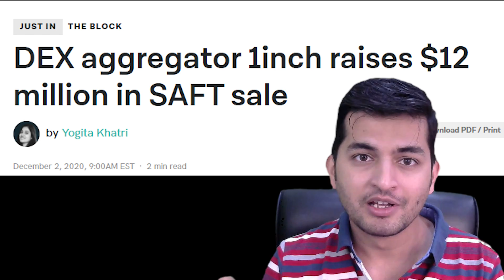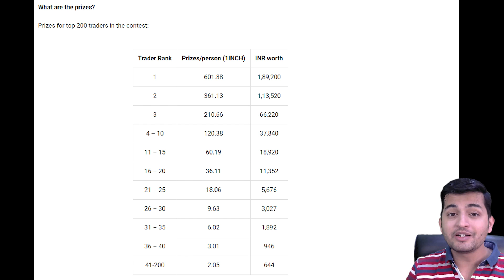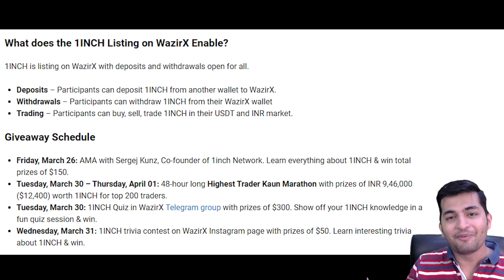What is 1INCH token that is listed on WazirX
WazirX listed 1INCH earlier on Thursday on both USDT and INR markets. In other words, we are be able to purchase, sell, and trade 1INCH in WazirX’s INR/USDT market. To make things sweeter, a giveaway of over $13000 is in works and we will learn how users can win it in this article.

Friday, March 26: AMA with Sergej Kunz, Co-founder of 1inch Network. Learn everything about 1INCH & win total prizes of $150.
Tuesday, March 30 – Thursday, April 01: 48-hour long Highest Trader Kaun Marathon with prizes of INR 9,46,000 ($12,400) worth 1INCH for top 200 traders.
Tuesday, March 30: 1INCH Quiz in WazirX Telegram group with prizes of $300. Show off your 1INCH knowledge in a fun quiz session & win.
Wednesday, March 31: 1INCH trivia contest on WazirX Instagram page with prizes of $50. Learn interesting trivia about 1INCH & win.

Like fact checking, we believe in full transparency as well. Full disclosure, it is just me who slogs day in and day out to keep this website running. My name is Naimish Sanghvi, and I used to make videos before Coin Crunch India. From time to time I hire interns to write articles or manage the social media.